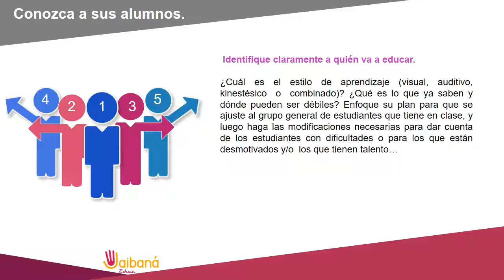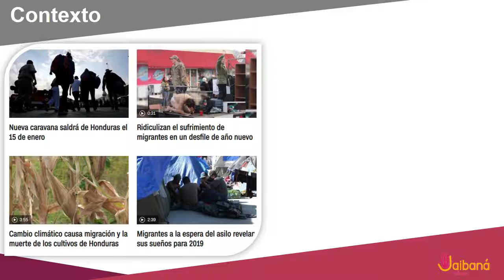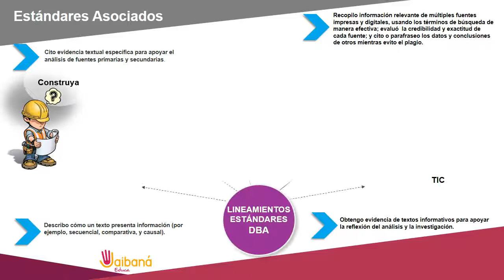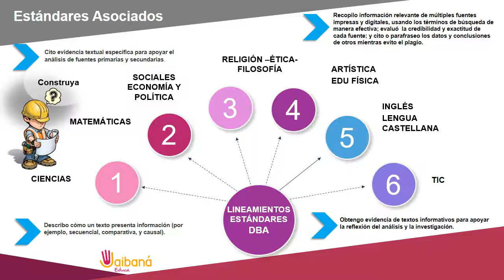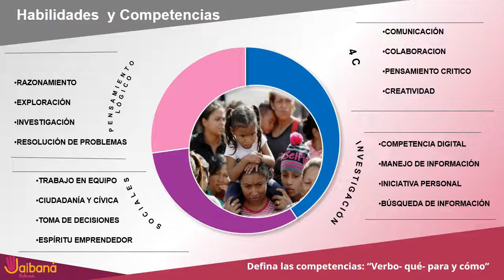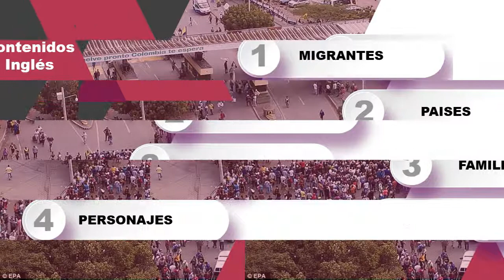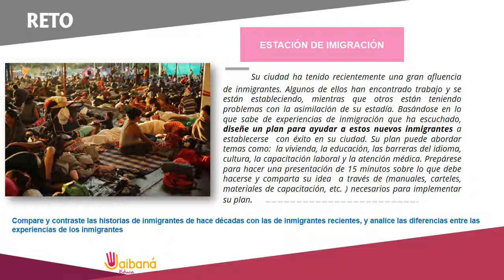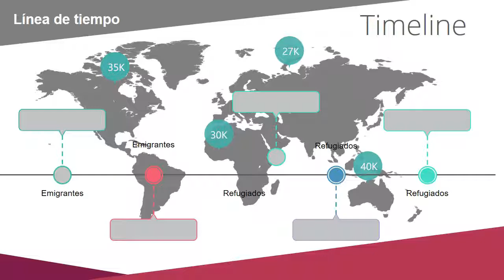Unidad Didáctica Éxodo: La inmigración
Unidad didáctica Interdisciplinar para los grados 8-9-10 y 11

Habilidades y competencias del siglo XXI para los aprendices del nuevo milenio en los países de la OCDE

¿QUIÉN ES UN INMIGRANTE?